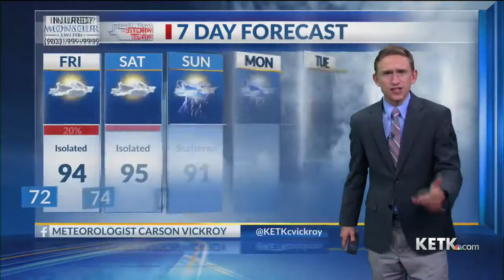Friday Night Forecast: 8/18/22